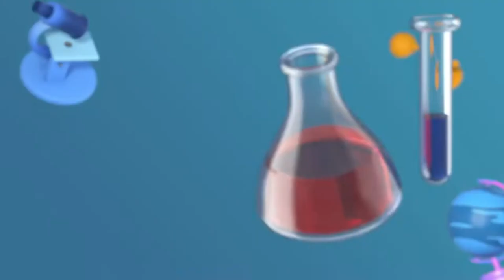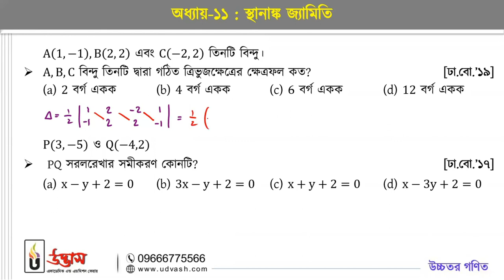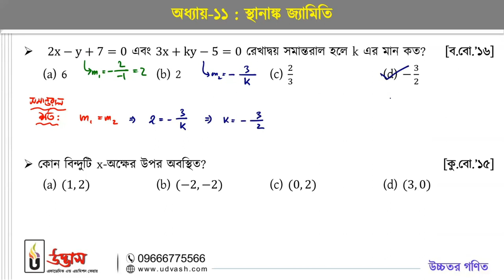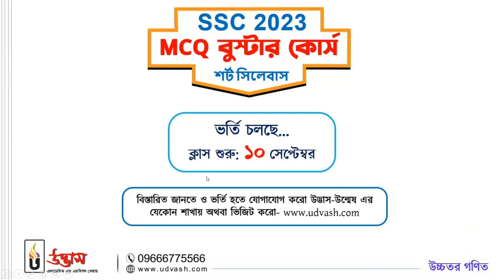স্থানাঙ্ক জ্যামিতি (Coordinate Geometry) | উচ্চতর গণিত | SSC | UDVASH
🔗 “SSC-2023 MCQ বুস্টার কোর্স” বিস্তারিত জানতে ও ভর্তি হতে ক্লিক করো এই লিংকে
দশম শ্রেণির শিক্ষার্থীদের জন্য উচ্চতর গণিত অনেক গুরুত্বপূর্ণ একটি বিষয়। পরীক্ষায় কাঙ্ক্ষিত ফলাফল অর্জন করতে এই বিষয়ে ভালো করাটা আবশ্যক। তবে অধিকাংশ শিক্ষার্থীর কাছে এই সাবজেক্টটি অনেক জটিল মনে হয়। এজন্য শুরু থেকেই বিষয়টি বুঝে পড়ার পাশাপাশি কনসেপ্ট ক্লিয়ার করে পড়তে হবে। আর এর ফলে উচ্চতর গণিতের উপর গভীর জ্ঞানের ভিত্তি তৈরি হবে, যা একাডেমিক ভালো রেজাল্ট ছাড়াও ভবিষ্যতের সকল প্রতিযোগিতামূলক পরীক্ষায় কাঙ্ক্ষিত সাফল্য এনে দিবে। মূলত এই লক্ষ্যেই আমাদের আজকের ভিডিও। যেখানে আজকের পর্বে আলোচনা করা হয়েছে “স্থানাঙ্ক জ্যামিতি” টপিকটির কিছু MCQ নিয়ে।
প্রত্যাশা করি, ভিডিওটির মাধ্যমে টপিকটি সম্পর্কে তোমাদের কনফিউশন দূর হবে।